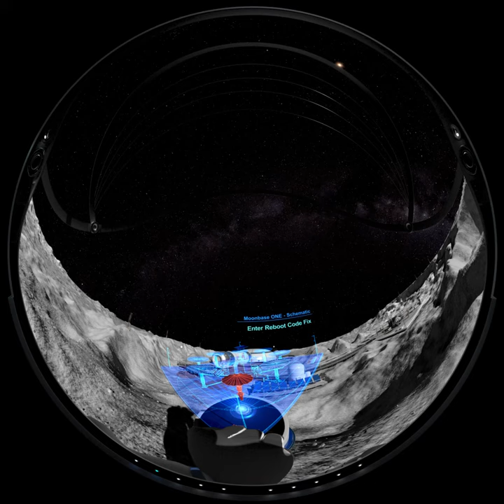Moonbase ONE (trailer)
The Moon has always captivated humanity, inspiring us to leave the world behind and venture into space. Come on an amazing adventure as we strive to understand our magnificent neighbour, the Moon.
Taking place across the night of a full moon, we join a Virtual Reality games developer as she struggles to work out what is wrong with her new game. The game is set on the Moon and is based on real science. It’s due for launch, but there’s a problem, could the bug be something to do with the phases of the moon or how it was formed?